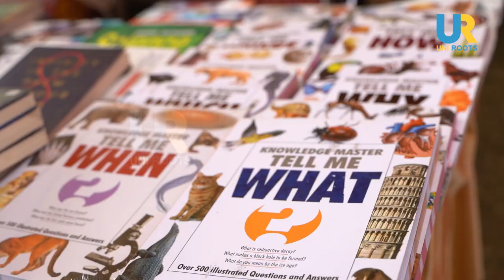Dr. Jaswinder Singh | Jaswins lab on Wheels | Punjabi University Science Week 2022 | UNI ROOTS